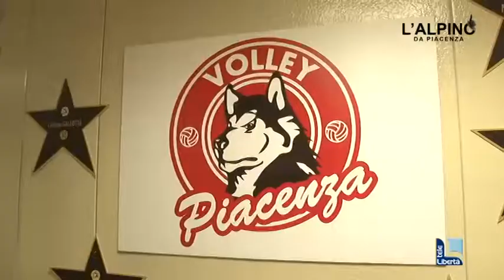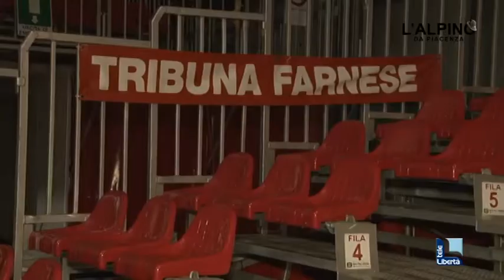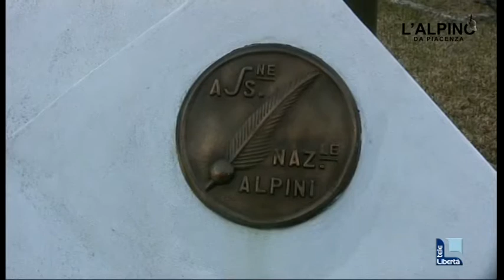L'ALPINO - Puntata del 26 gennaio 2018